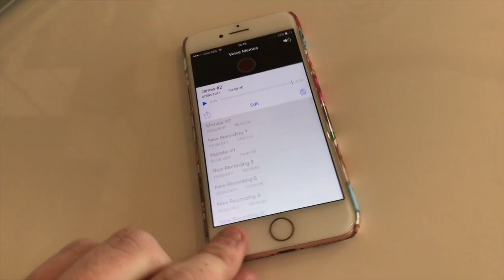WE MADE OUR FIRST EVER MUSIC VIDEO | James's Life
I hope you enjoyed this vlog of me and Amy, making a funny music video then having a games night.